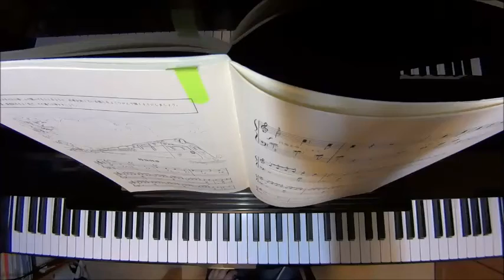特急列車/トンプソン ピアノ（ソロ） 導入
作曲　John Thompson